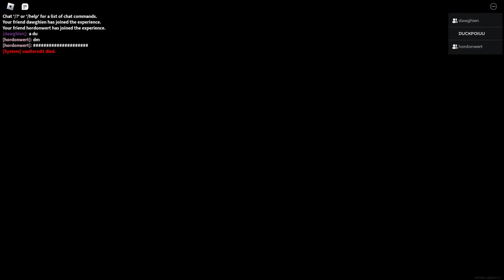People under the cave